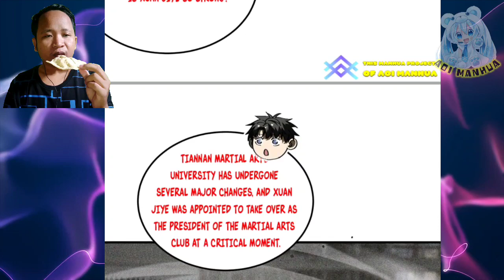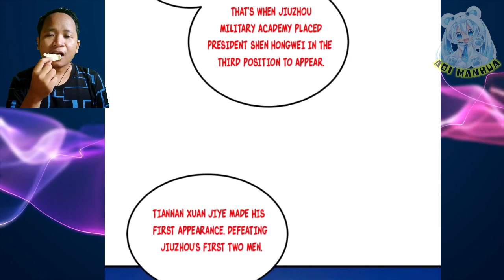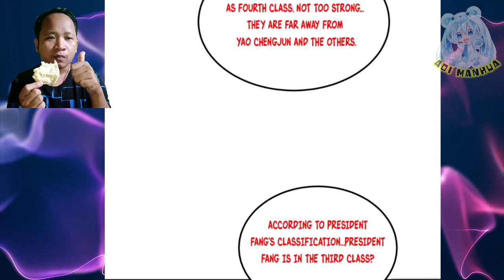Jiuzhou Military Academy 🆚 Tiannan Martial University ® Global Martial Arts Chapter 218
COPYRIGHT / LICENSING